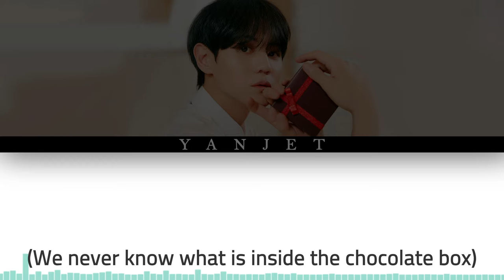YANG YOSEOB(양요섭) THE 1st FULL ALBUM[Chocolate Box]COMEBACK TRAILER [Colour Coded Lyrics Han/Rom/Eng]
ARTIST : YANG YOSEOB (양요섭)
ALBUM : "Chocolate Box"
RELEASE : 20 SEPT 2021

Lyrics are not official
Stay Tune for the FULL VERSION with Lyrics on 20.SEPT.2021